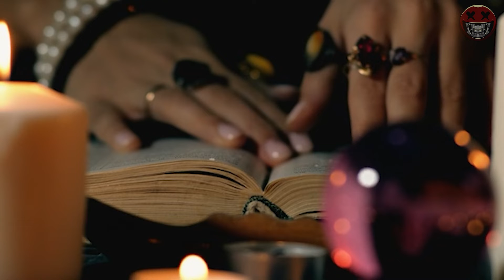Creepypasta | A Recipe For HAPPINESS! | Reddit HORROR Stories!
Creepypasta | A Recipe For HAPPINESS! | Reddit HORROR Stories! Scary Stories, Creepy Pasta, Creepypastas

Only this time, I had to leave him behind!

The place for you to explore this "Side".  Creepypastas are the urban legends of the internet. We're dedicated to narrating online horror stories from Reddit to create a movie in your mind.

Feel free to send us stories, news events, or any strange findings from the internet!